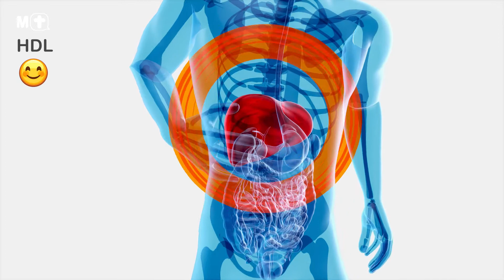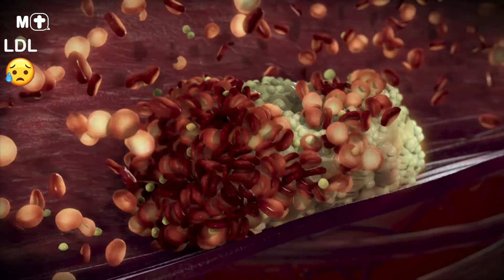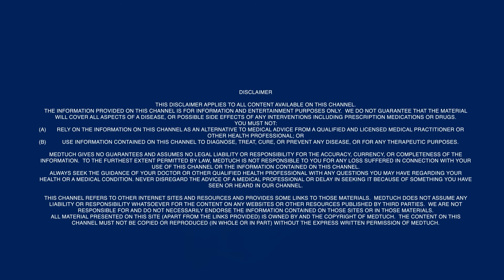What is cholesterol?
What is cholesterol and how does it affect your body? Let's find out